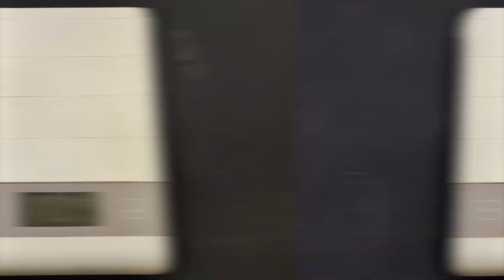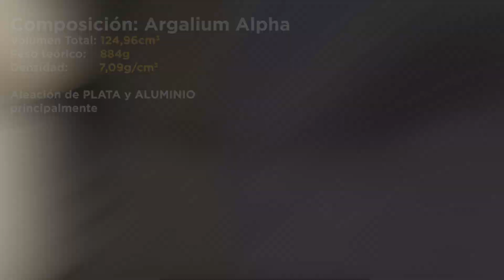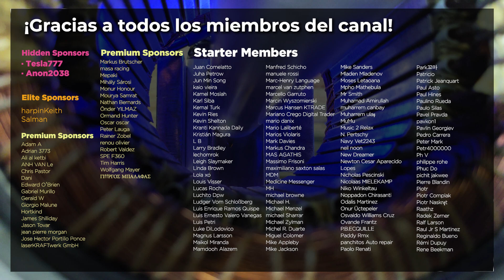ESTE METAL PUEDE PRODUCIR ENERGÍA ILIMITADA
Esta barra de metal es la clave para tener ENERGÍA ILIMITADA

ArgAlium Alpha es un metal especial compuesto principalmente de plata y aluminio. Este metal tiene propiedades únicas porque es el único material con el que se puede obtener energía eléctrica ilimitada, ya que elimina por completo las corrientes de Foucault y el frenado magnético. Esta aleación especial aún se encuentra en fase experimental, por lo que no se puede encontrar en el mercado. Por este motivo no podemos dar su composición exacta, pero sí algunas pistas que puedes ver en este vídeo.

- Identificador de polos magnéticos

ÍNDICE:
0:00 Introducción
1:40 ¿De qué material está hecho el cilindro?
2:03 Dimensiones del cilindro
3:02 Características de la aleación secreta.
3:45 Prueba de polo magnético
4:24 Agradecimientos

¡Síguenos!

Nos gustaría agradecer a todos los miembros de nuestro canal, pero especialmente a los miembros Elite:
- harpinKeith
- Salmán

¡GRACIAS!

Advertencia: El uso, copia, manipulación o transmisión de este video o cualquier parte del mismo sin el consentimiento del autor está estrictamente prohibido. Este vídeo está protegido por derechos de autor.